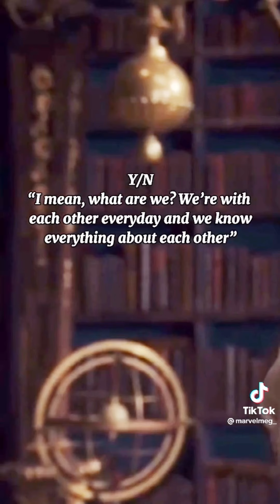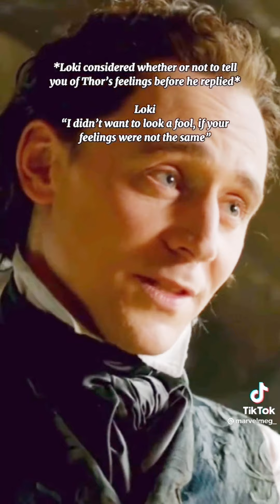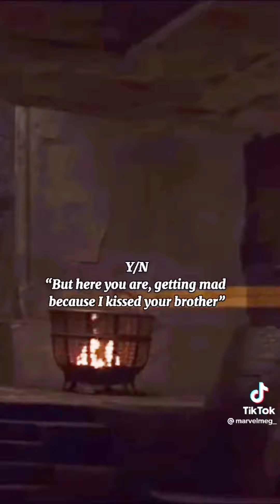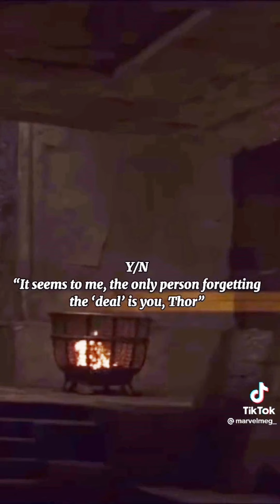Best Friends (P3)